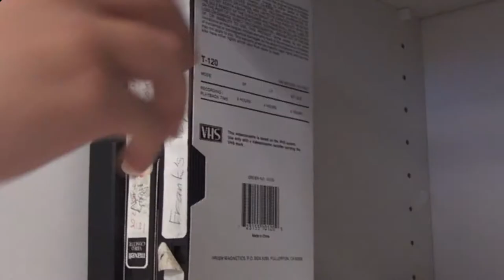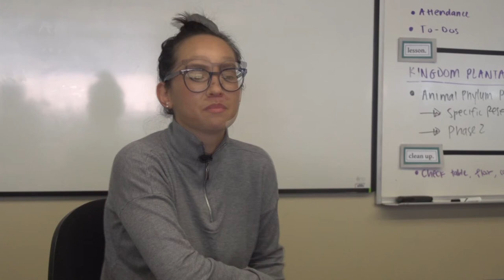History of Arcadia Documentary Part 3